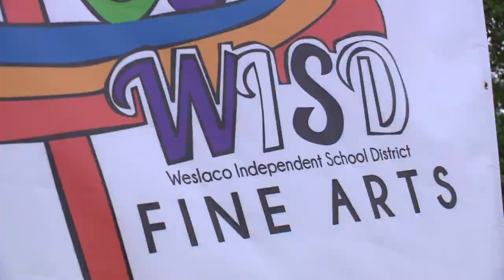Inaugural Fine Arts Fiesta 4/6-7/2018